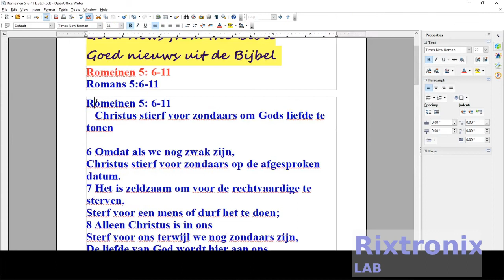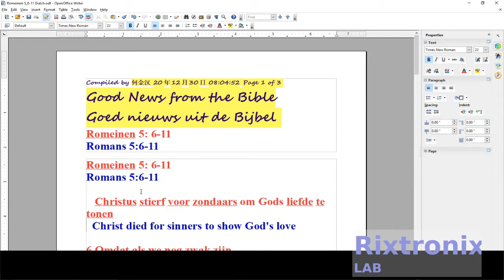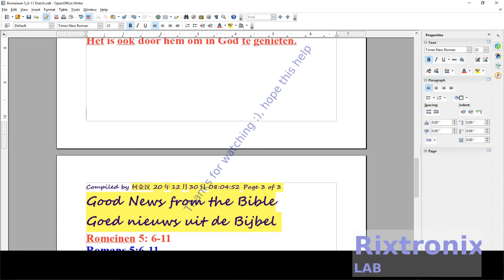How to translate Romeinen 5 6 11 Dutch Open Office Writer Ep1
Christus stierf voor zondaars om Gods liefde te tonen

6 Omdat als we nog zwak zijn,
Christus stierf voor zondaars op de afgesproken datum.
7 Het is zeldzaam om voor de rechtvaardige te sterven,
Sterf voor een mens of durf het te doen;
8 Alleen Christus is in ons
Sterf voor ons terwijl we nog zondaars zijn,
De liefde van God wordt hier aan ons geopenbaard.
9 Nu we allebei leunen
Zijn bloed is gerechtvaardigd,
Nog meer door
Hij spaarde de toorn van God.
10 vanwege ons
Als je een vijand bent,
En door de Zoon van God
Sterf om met God verzoend te worden,
Reeds verzoend,
Het is zelfs nog belangrijker om gered te worden vanwege zijn leven.
11 Niet alleen dat,
We zijn allebei door
Onze Heer Jezus Christus heeft dat gedaan
God is verzoend,
Het is ook door hem om in God te genieten.

3.2V 64Ah pre-welded cell pack 1Pc

4x4 Keypad Button 1Pc

7812 Regulator Chip 12V TO-220

7805 5V Voltage Regulator 10 Pieces

3D Printer LCD Module 20x4 1Pc

3D Printer Melzi 2.0 1284P Mainboard PR Usa 1Pcs

1N5822 Diode 10pcs 3A 40V Fast Recovery Schottky diode

2.4" TFT LCD Module For Arduino,AVR,STM32 ILI9325

3D Printed Look Keo Cleat Thicker Hook Areas 1pair, I've tested for more than 1 year ride